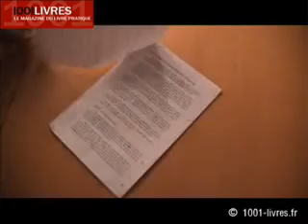Rencontre avec Alexandro Jodorowsky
Après avoir évoqué l'histoire de Pietrolino dans la première vidéo, Olivier Boiscommun nous explique cette fois sa rencontre avec un maître incontesté du scénario : Alexandro Jodorowsky. D'un manuscrit perdu au fond d'un tiroir, à la rencontre de Boiscommun et Jodorowsky en passant par un éditeur qui a su avoir du flair... Olivier Boiscommun revient sur la genèse de cette BD !